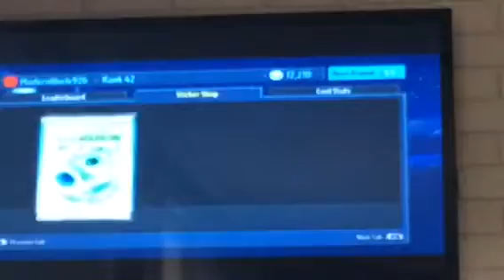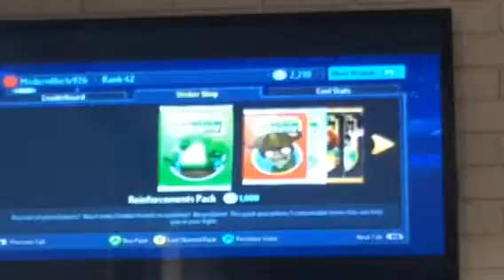Toilet paper gaming (garden war fare)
Having fun on plants vs zombie